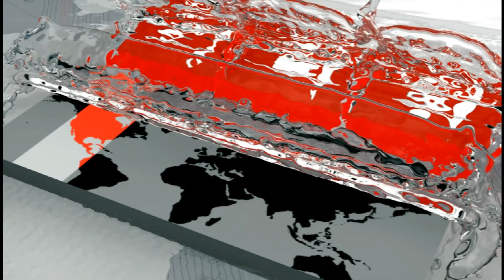অবশেষে প্রথম ইজিএম'র সিদ্ধান্ত নিল বাফুফে | BD Football Update | BFF | Somoy TV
প্রতি বছর বার্ষিক সাধারণ সভা আয়োজন করতে না পারাকে ব্যর্থতা হিসেবে স্বীকার করে, অবশেষে প্রথম ইজিএম'র সিদ্ধান্ত নিয়েছে বাফুফে। সব কিছু ঠিক থাকলে আগামী ১৬ নভেম্বর বর্তমান নির্বাহী কমিটির অধীনে হবে প্রথম সাধারণ সভা। জানিয়েছেন বাফুফে সিনিয়র সহ-সভাপতি সালাম মূর্শেদী। এছাড়াও ২২ আক্টোবর থেকে ২ নভেম্বর পর্যন্ত অনুষ্ঠিত হতে যাওয়া বঙ্গবন্ধু গোল্ডকাপের চূড়ান্ত তারিখ ঘোষণা করেন তিনি।

Recognizing the failure to host the annual general meeting each year, BFF finally decided on the first EGM. If all goes well, the first general meeting will be under the current executive committee on November 7. BFF Senior Vice President Salam Murshedi said. He also announced the final date of the Bangabandhu Gold Cup to be held from October 22 to November 2.